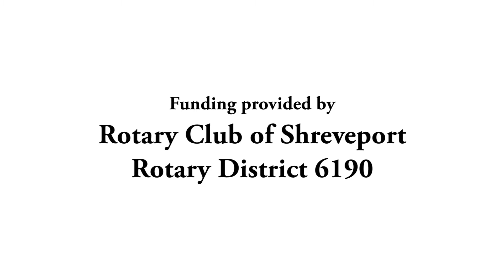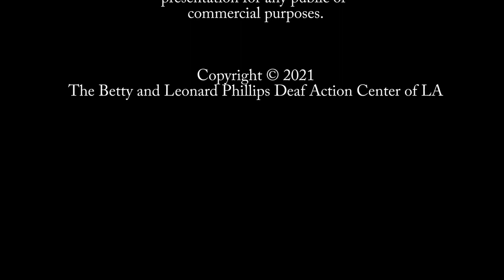Living with Diabetes - Part 2 Nutrition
Funding provided by Rotary Club of Shreveport, Rotary District 6190